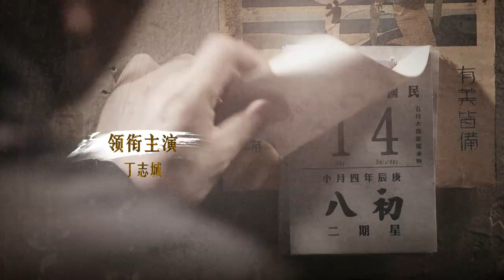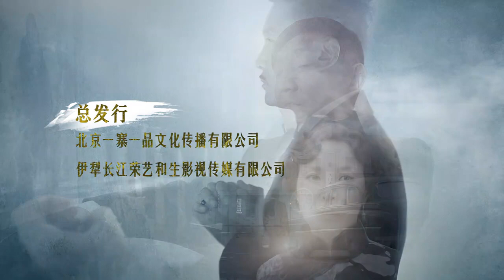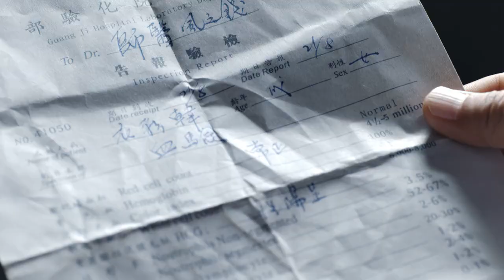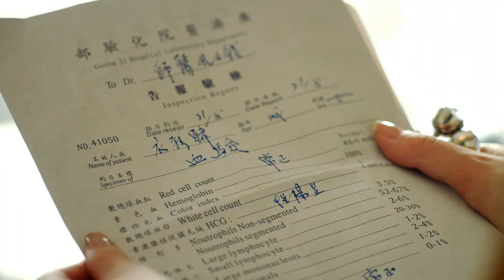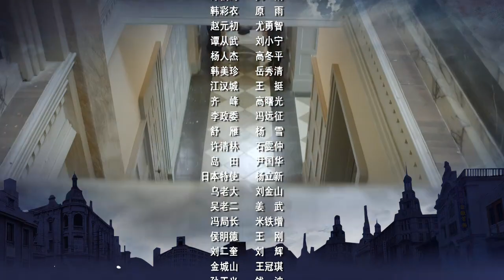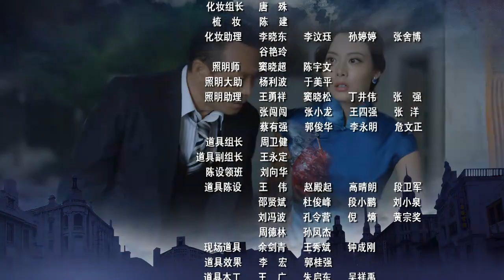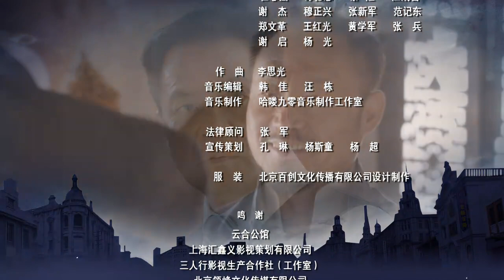【熱播諜戰劇】無名之輩 第3集：無名英雄的抗爭，展現真實的抗戰世界（吳剛/丁誌誠/馮遠征）